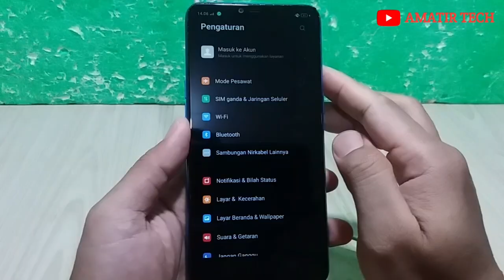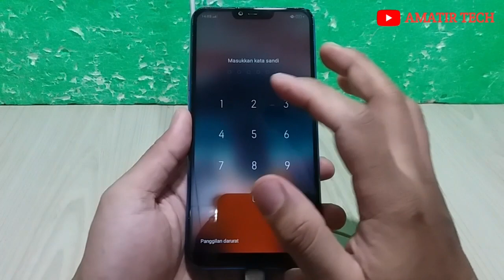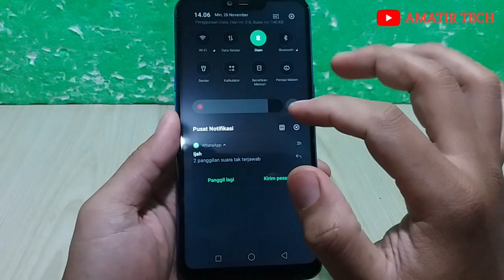Cara ganti LCD touchscreen HP realme 2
Assalamualaikum teman-teman para Brolur ( masbro,mbakbro,sisbro & para sedulur )

Pada video kali ini adalah tentang Cara ganti LCD touchscreen HP realme 2 || Ganti LCD Hp realme 2